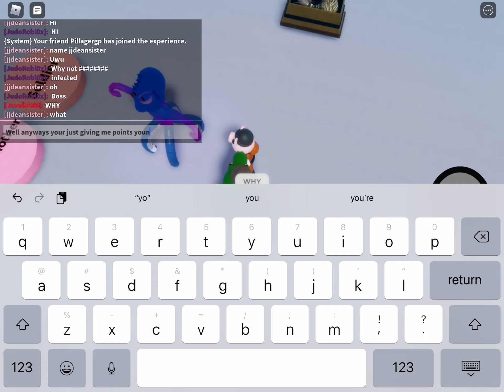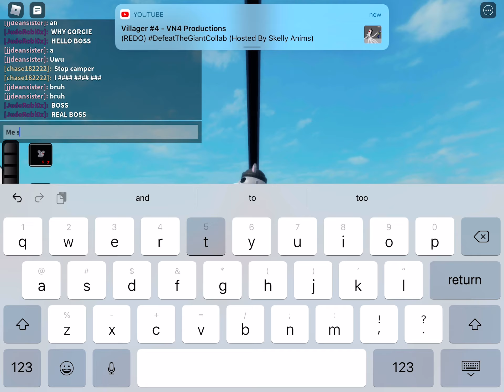Archi helper Gameplay the piggy battles